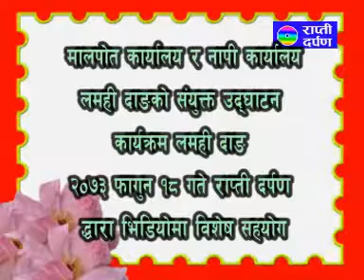Rapti Darpan Malpot & Napi Offices Opening Pro In Lamahi 2073 Mix